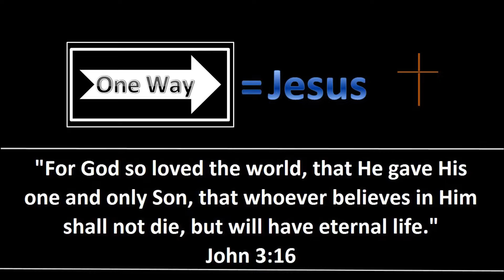4 Engines (2 BNSF & 2 OMLX) rolling south through Montgomery, Illinois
I caught these 4 engines switching off the main and heading south down a spur line through Montgomery, Illinois.